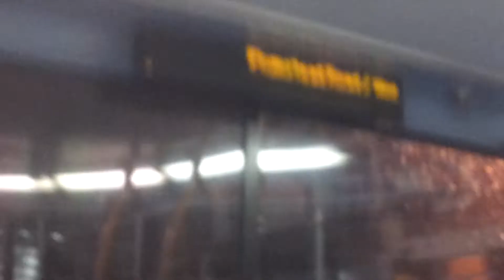Bus view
London famous bus. I'm sitting on 2nd floor. Is it called like that? =)